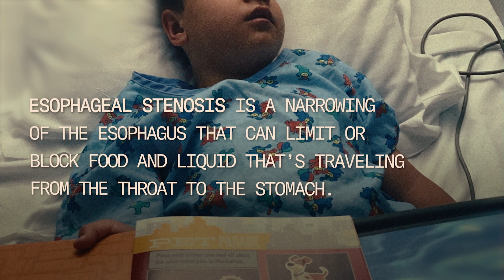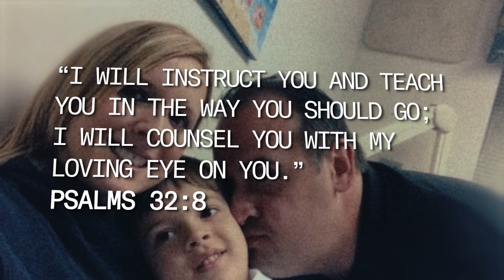The Hawkins Family | Fast 2023 | Testimony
MB01WL0EIXDPL5V
MB01UD0MFRSYNOM